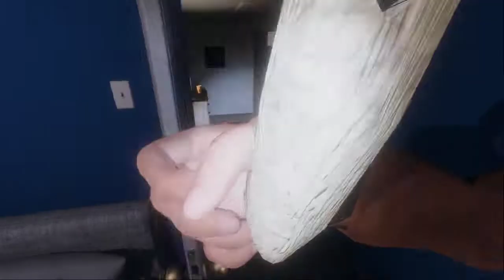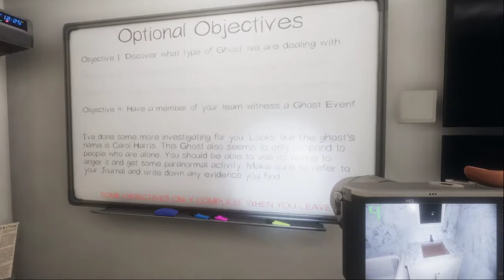I Don't Like Your Laugh - Phasmophobia